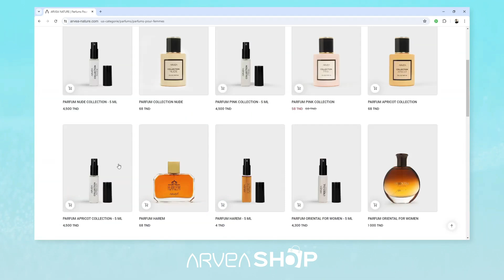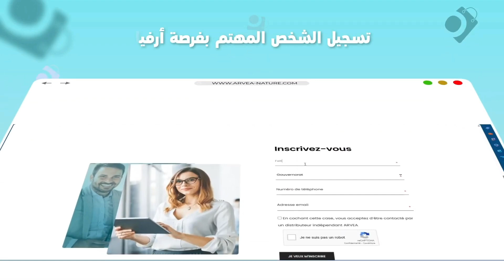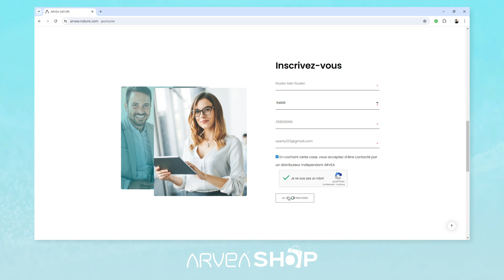✅ Tuto Découvrez notre boutique ARVEA☘️ et commandez en ligne dès maintenant ! by Achraf